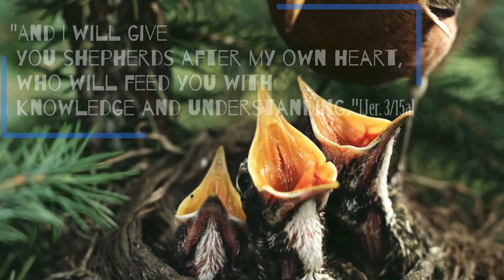God who Bleeds Love | Redimere | The Daily Reflections- 1352 | John 18:1-19:42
Good Friday of the Lord’s Passion|Fr. Simine G. Fernadez,  O.SS.T